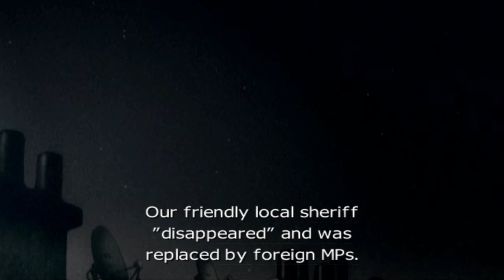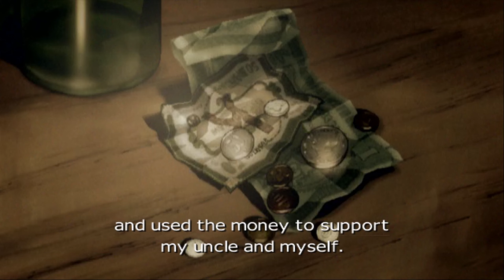Ace Combat 04: Mission 1 - Sitting Duck (Ace Difficulty)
Distant Thunder

0:00 - Cutscene
2:19 - Prologue
3:26 - Briefing
4:36 - Mission Intro
5:08 - Mission
8:14 - Debriefing
8:33 - Cutscene

Video editing software:
Shotcut

Laptop Specs:
Model: Acer AN515-44-R99Q
CPU: AMD Ryzen 5 4600H
iGPU: AMD Radeon Graphics
dGPU: Nvidia GTX 1650 Mobile
RAM: 16 GB
Headset: RIG 400HX
Mouse: Logitech G203
Keyboard: Laptop keyboard trololo